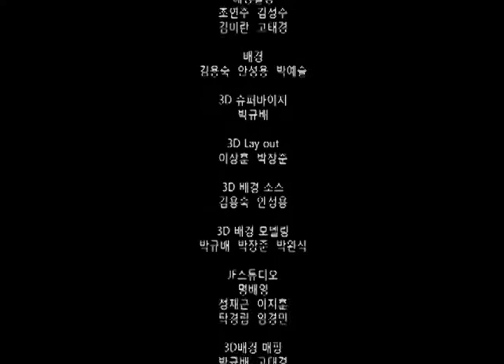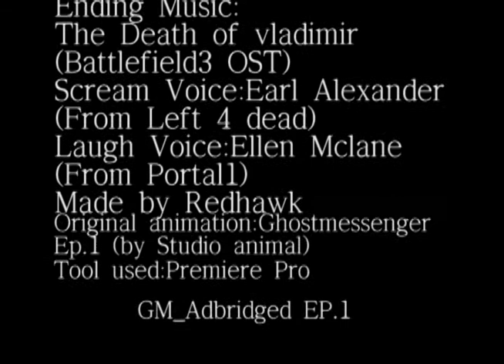Ghostmessenger_adbridged_ep1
Korean Animation Ghost messenger adbridged series